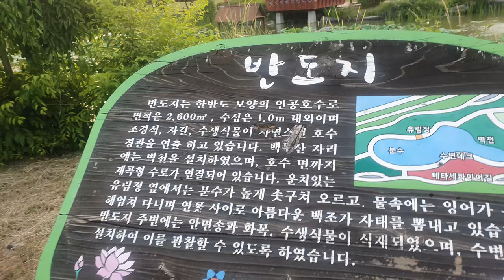유림공원 에서 손녀와 함께